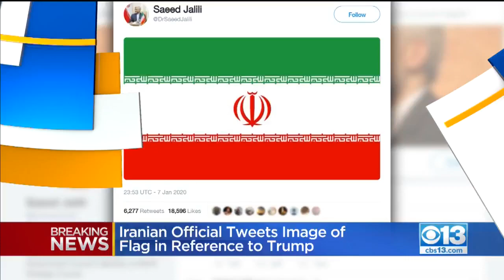U.S. Contractor Killed In Iraq Was Raising Family In Sacramento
The military contractor who was killed last month in Iraq — an attack that set off the latest round of violence between the U.S. and Iran — was from the Sacramento area.